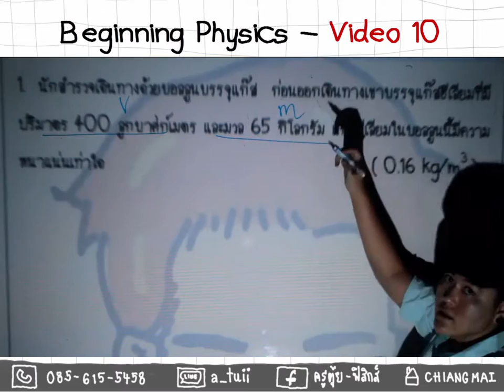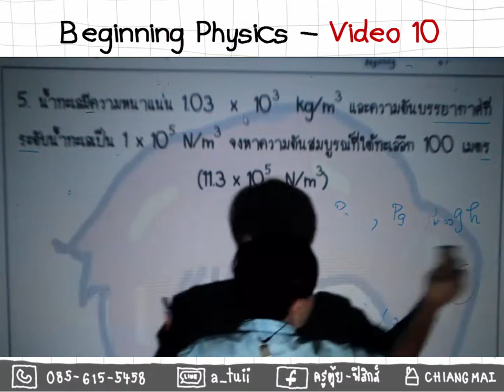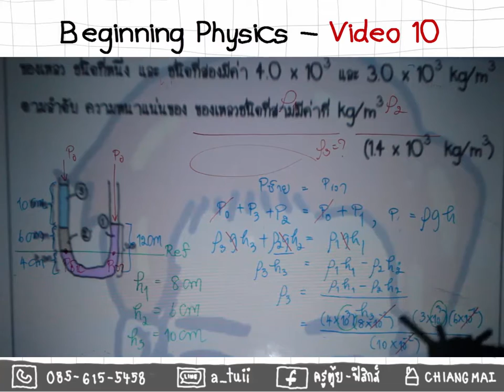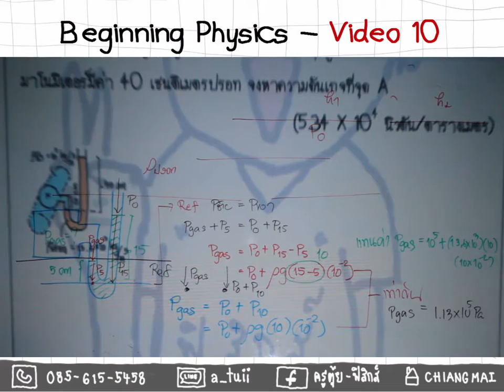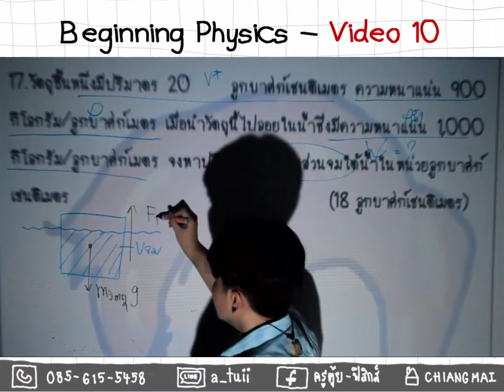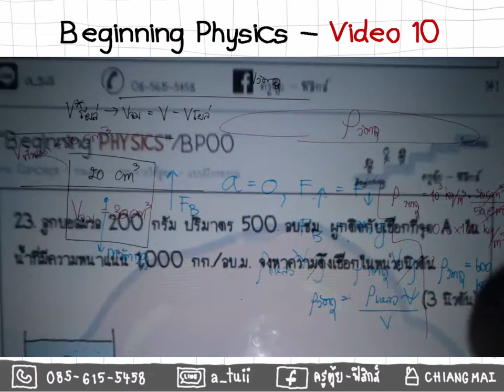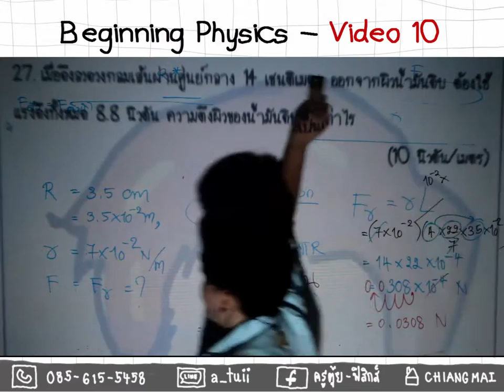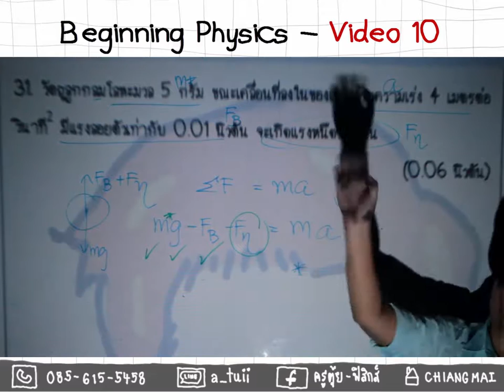BP00 10 ของไหล โจทย์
ตัวอย่างคอร์สเรียนออนไลน์ Beginning Physics
ของครูตุ้ยฟิสิกส์ เรื่อง ของไหล
ดาวน์โหลดเอกสารสำหรับเรียนได้จาก
ติดตามความรู้อื่น ๆ เพิ่มเติมได้ที่ Facebook Fanpages